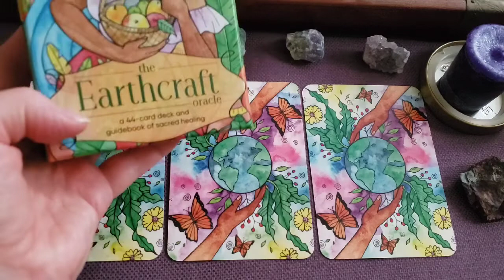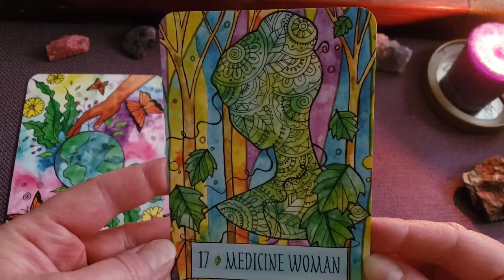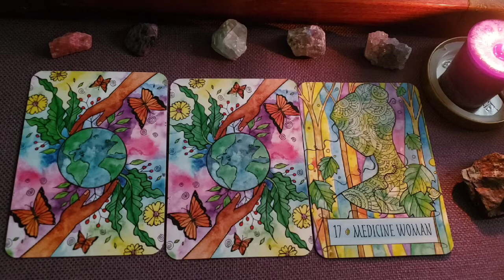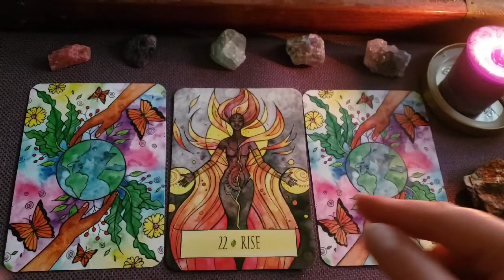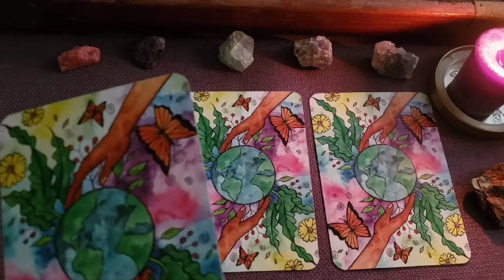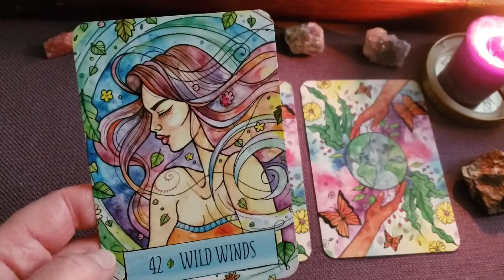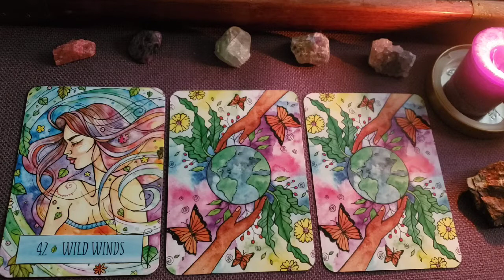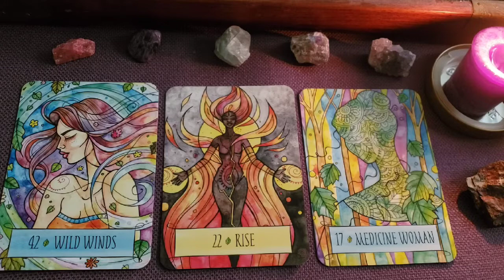An Oracle for Writers: Be Ready to Rise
Welcome to An Oracle for Writers! Formerly “Tarot for Writers,” I use Oracle cards more than tarot, so recently changed the name of the channel. That said, I finally found three sets of tarot cards I absolutely love so will be featuring tarot cards more often!

I share empowering, inspiring readings for writers via tarot and oracle (mostly oracle) cards and offer readings for you,  your writing project, or your characters if you write short stories/novels. See below for info.

I will be creating other writing exercises videos in future.

More information in my editing services for writers is below.

On to the reading! Watch in full or pick a card.

Deck: The Earthcraft Oracle by Juliet Diaz and Lorraine Anderson. Art by Danielle Boodoo-Fortune.

Timestamps:

03:10 - #1 card
10:10 - #2 card
18:40 - #3 card
27:17 - Magical ritual for everyone

*WRITING TIPS/CRAFT*

I'm an award-winning published poet/writer, editor in chief of a small press, with an MA in Creative Writing and MFA in Poetry, a manuscript editor, and intuitive supporting writers, their projects, and their practice.

*EDITING SERVICES*

I have 30 years of experience editing fiction, nonfiction, and poetry, but more fun and more real world: I also run a small press, have been to most of the big writers conferences (as a writer and/or workshop leader/editor), taught children through seniors, taught poetry in museums, been an artist-in-residence, and collaborated with aerialists, animators, and beatboxers).

Book a video reading for you, your book/writing project, or character.

Ask a question or receive a general reading. Choose from 6 tarot/oracle decks.

Or try a tarot poetry reading! The tarot/oracle messages, imagery, & mystery are the perfect match for poetry. Tarot poetry readings can be used for meditation, manifestation, intentions, or affirmations.
Work with your tarot poem at the new or full moon for extra power and magic! Use the title as a mantra. Burn when it's time to release & move on.

Scroll down to my early videos for four sample tarot poetry readings I performed for clients.

READING FEES:

3 cards: $50.00
5 cards: $75.00

If you have a request or question others might also benefit from, put it in the comments and maybe I'll do a general reading on it.

Happy writing!

Chris